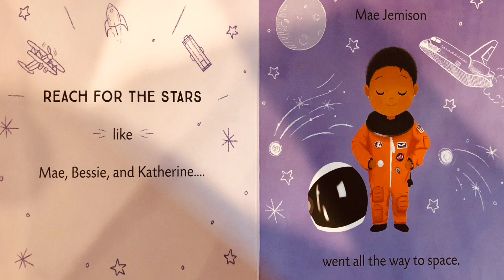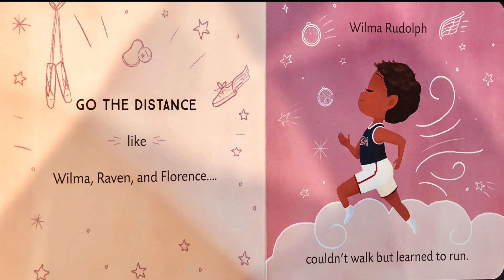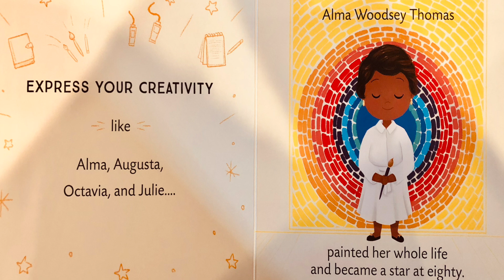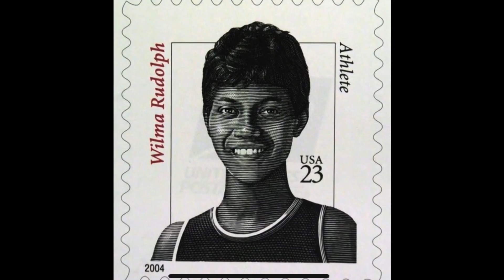📚 Kids Books Read Aloud: Dream Big Little One by Vashti Harrison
Kids Books Read Aloud: Dream Big, Little One by Vashti Harrison - dream big little one

Welcome back to our kids books read aloud channel, Storytime with LIttle Book Nook. Today we are reading Dream Big, Little One by Vashti Harrison. This kids book features 18 black women in American history whose actions and beliefs contributed to making the world better for generations to come.

Please support the authors and publishers of these amazing books by purchasing a copy for your family. There is something special in holding a book in your hands and turning its pages to experience that story. Please purchase your own copy if you haven't already from the following

strong black women little leaders black history month 2021 kids black history women's history month for kindergarten black history read aloud books women's history month read alouds women's history month for kids